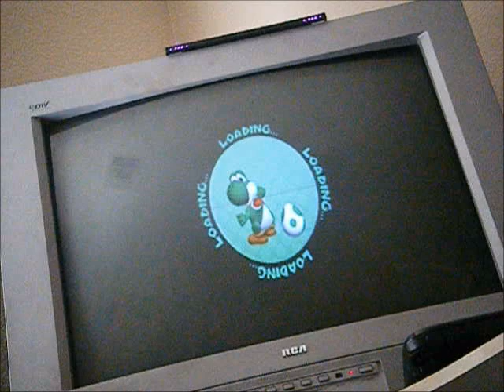Let's Play Mario Super Sluggers Part 8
DLR is now gonna crush bowser jr. in a minigame which is the piranha plant minigame :) so let's see what happends ;)

Enjoy :D